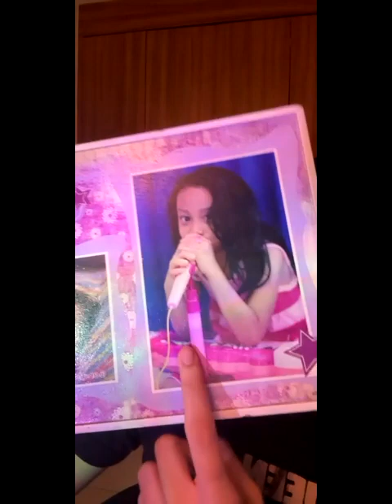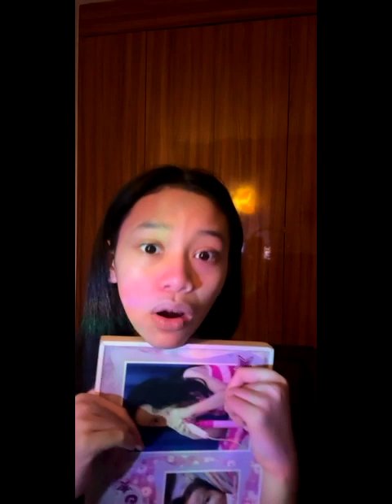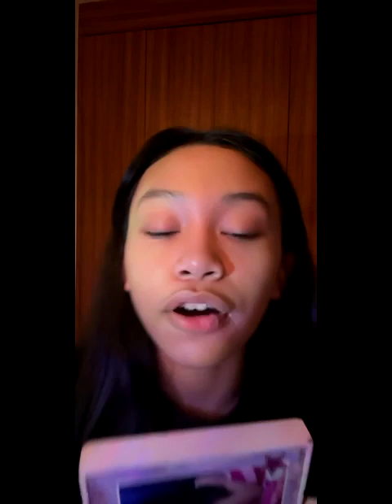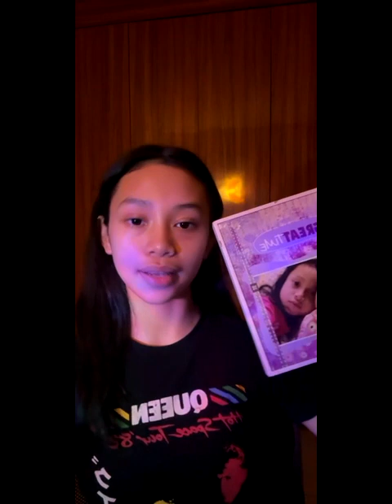[IDN Live] Gendis JKT48, 3 Mei 2024, 16:52 WIB